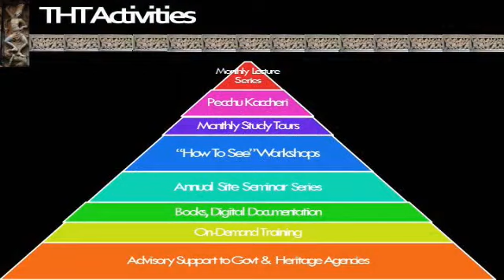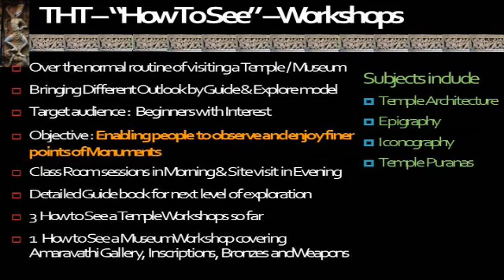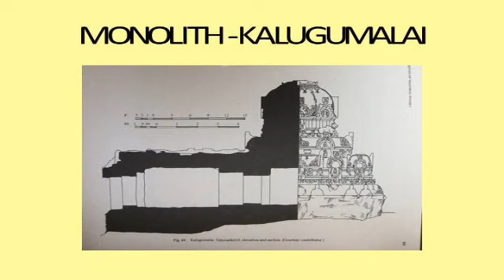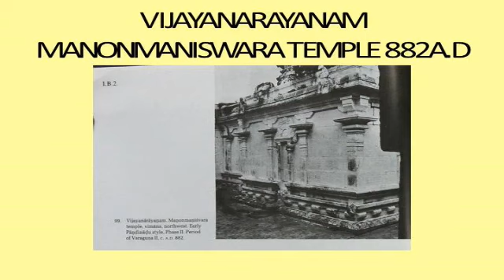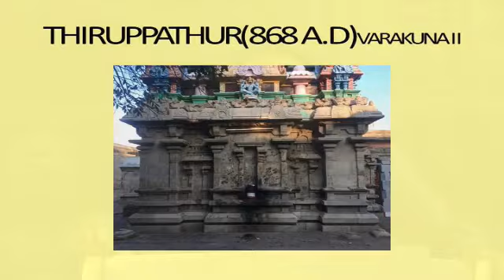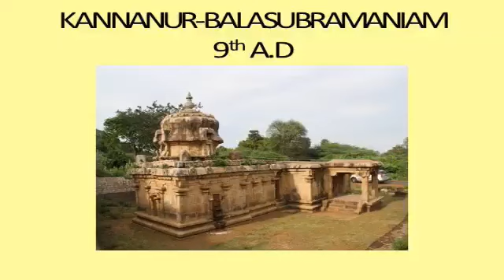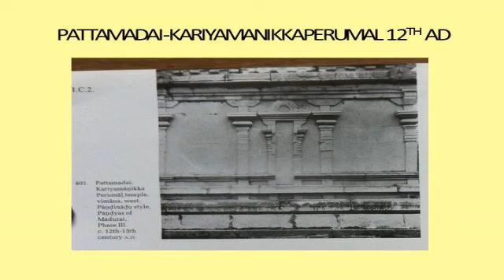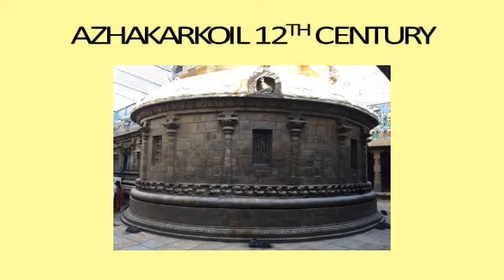Structural Temples of Pandyas by Seetharaman S. THT Pechu Kacheri 2019: Pandyas-Art & History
A builder by profession and an editor of the heritage e-magazine varalaaru.com by passion , Seetharaman Subramanian examines the uniqueness of Eka tala, Dvi tala and multi tala vimana Pandya structural temples and their evolution since 9th century. He also compares them with Chola and Pallava architecture.